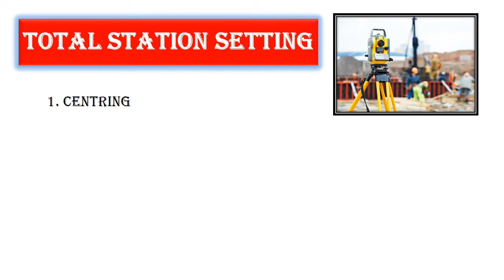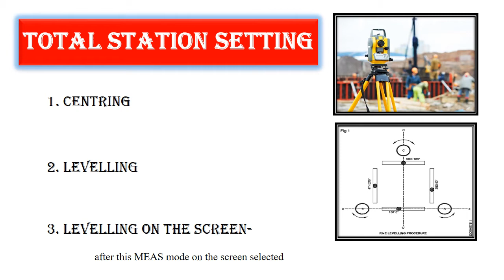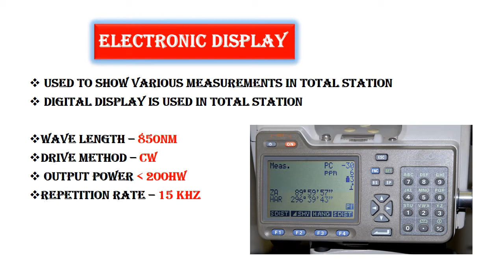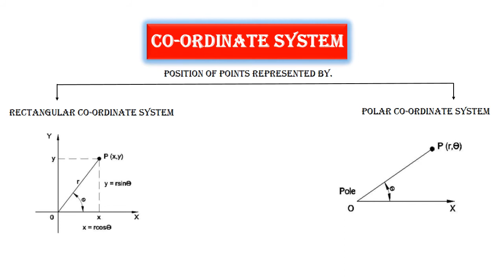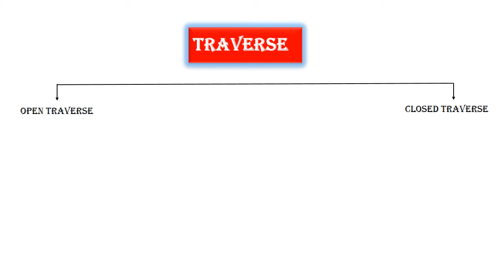CTV#74//SIMPLE MALAYALAM TUTORIAL OF TOTAL STATION-3// FOR ALL STATE LEVEL CIVIL ENGINEERING EXAMS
PREVIOUS YEAR QUESTIONS WITH EXPLANATIONS//TOTAL STATION//UPCOMING KPSC CIVIL ENGINEERING EXAMS